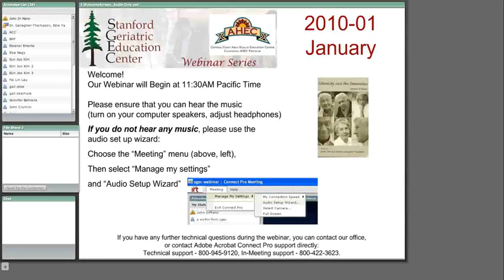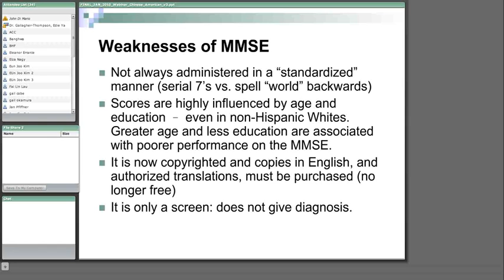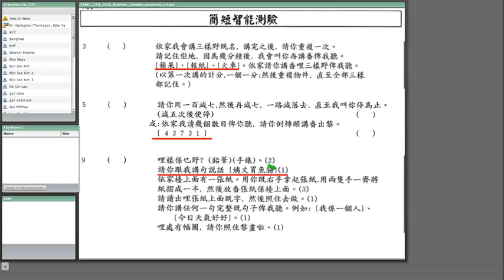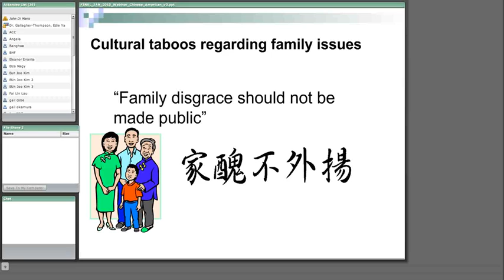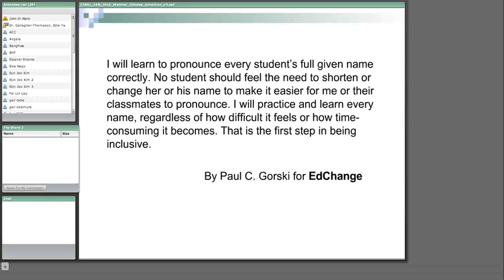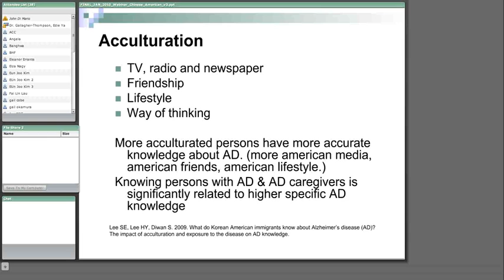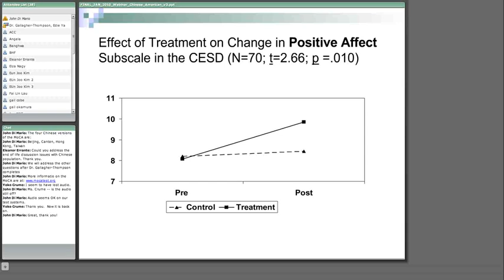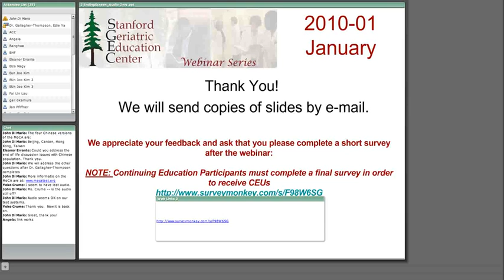Assessment of Dementia and Caregiving for Chinese American Elders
January 13, 2010 Webinar
Speakers: Dolores Gallagher-Thompson, PhD, Stanford GEC,
Edie Yau, MA, Alzheimer's Association,
Marian Tzuang, MSW, Stanford GEC